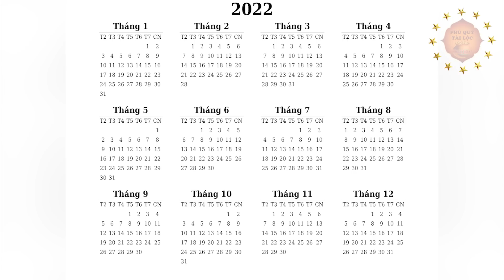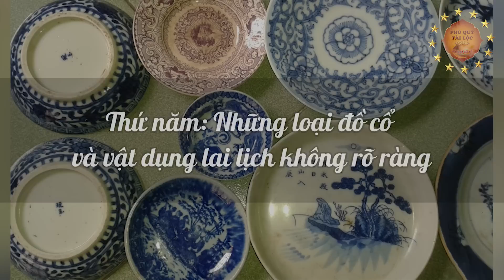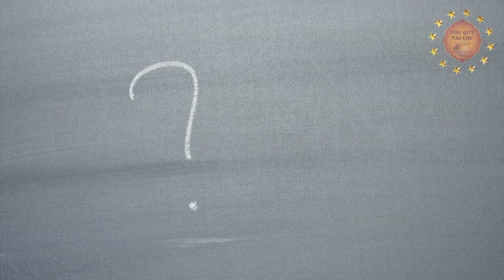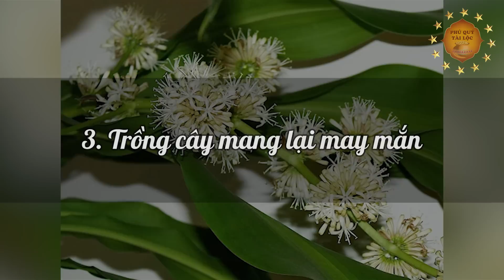6 Đồ Vật Đại Kỵ Trong Nhà Sau Tết 2022 Phải Vứt Ngay Để CẢ NĂM PHÁT TÀI, Tiền Vàng Ùn Ùn Kéo Về